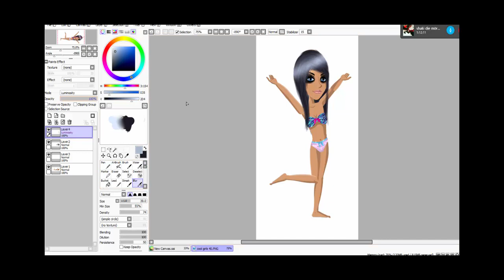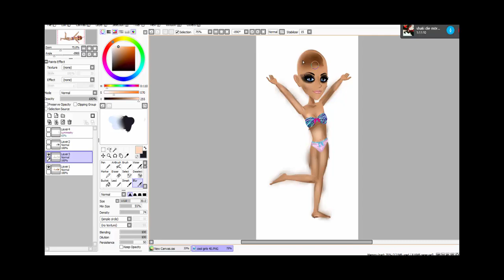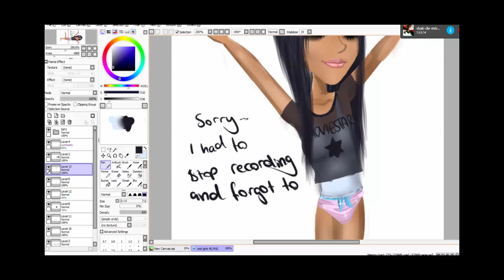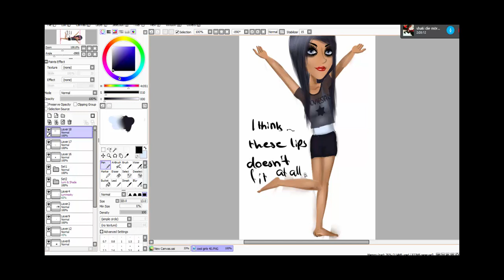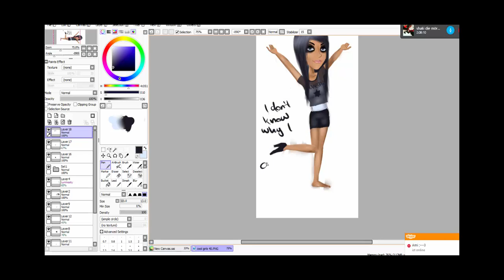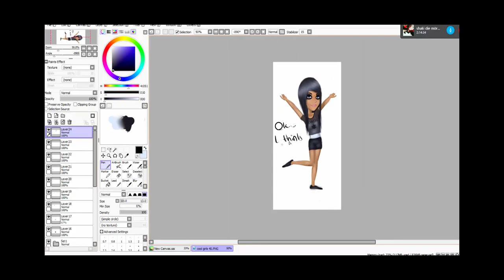Msp Speedpaint #8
Moviestar: cool girls 40
Songs: Bullet (by Hollywood Undead)
            Hung up (by Madonna)
Woah after 3 months I finally drawed a picture at 2 am o-e. xD

Merry X-Mas♥

~Leonie